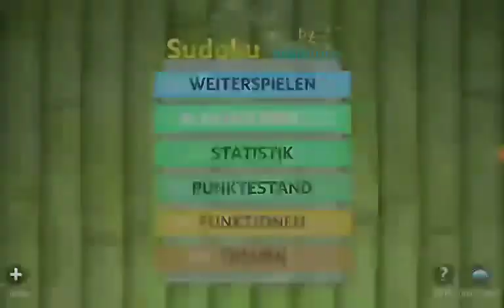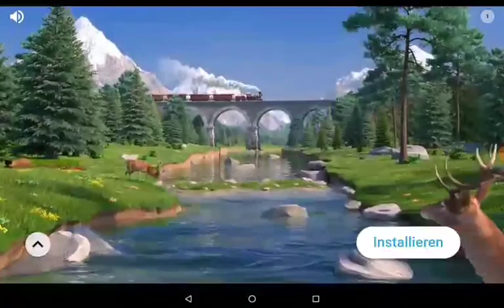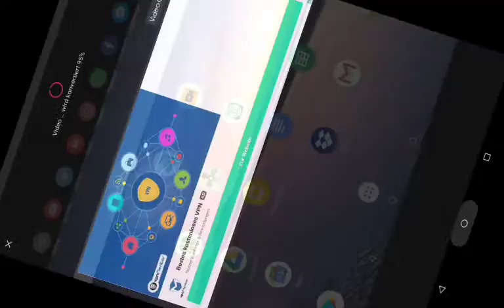Sudoku wird immer schwerer bisherige Strategien führen nicht mehr zum Erfolg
Nun Candidaten eingesetzt und damit zum Erfolg gekommen